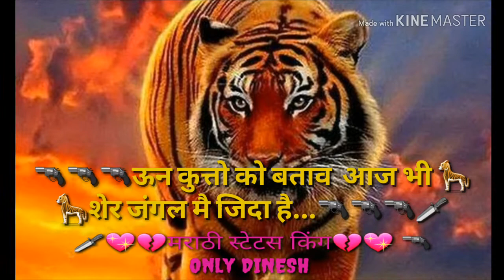🔫🔫🔫🔫🗡🗡💋💋New मराठी स्टेटस किंग 👑👑👑👑💓💓💘💘